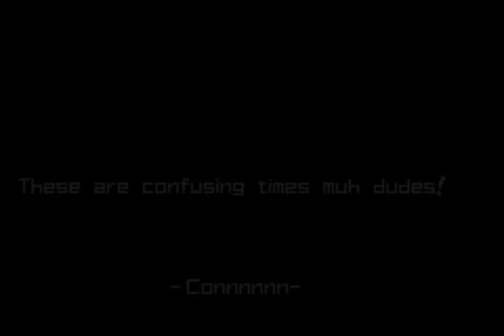Metroid FreezeFlame 2: Twisted Dimensions (1/3)